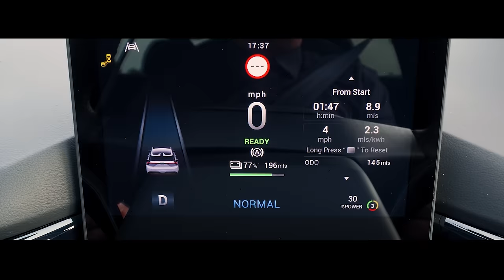MG en el Salón del Automóvil 2024, lanzamientos, novedades y más... (4K)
Estuvimos en el Salón del Automóvil de Bogotá 2024 y estas son las novedades, lanzamientos, bonos, descuentos y más, que tiene la marca japonesa MG por esta temporada. (Los precios y descuentos mencionados también aplican en todas las vitrinas de la marca en Colombia).